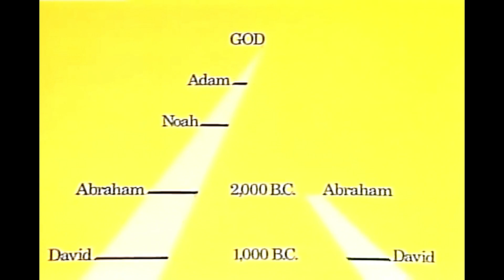Hear My Voice . Celeste Waite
Hear my dreams.
Let us make a world.
In which I believe.

Hear my cries.
Let me see a change.
Through these eyes.